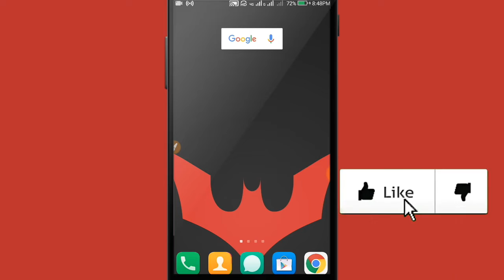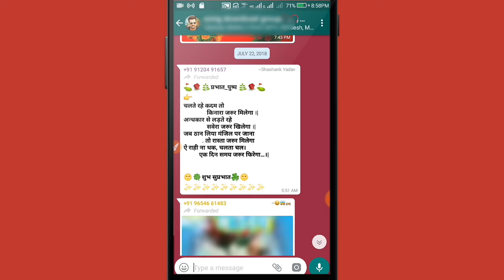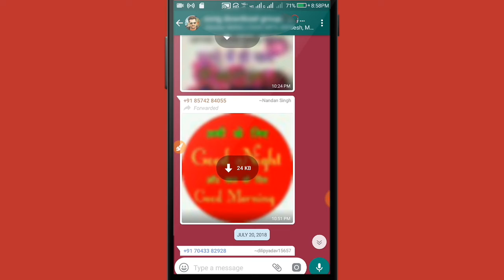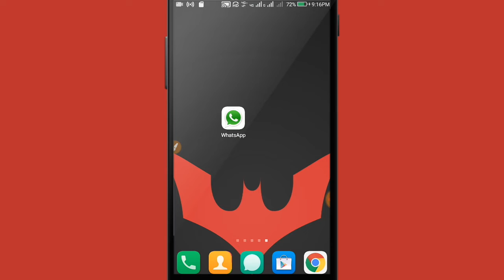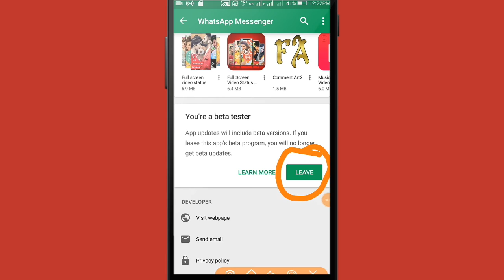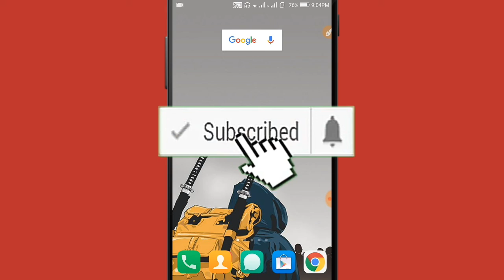WhatsApp की इस ट्रिक से आप किसी का भी झूठ पकड़ सकते है || By online Dekho Aur Sikho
Dosto aaj ki is video me maine whatsapp ki ek bahut ki kamal ka trick bataya hu jo aap sabhi ke liye bahut helpful hone wala hai to plese video pasand aaye to video ko like aur mere is channel ki subscribe jarur kijiyega..